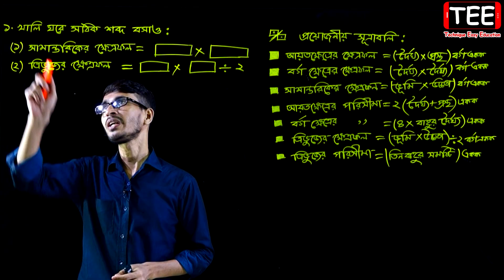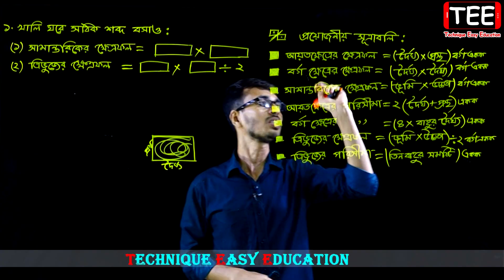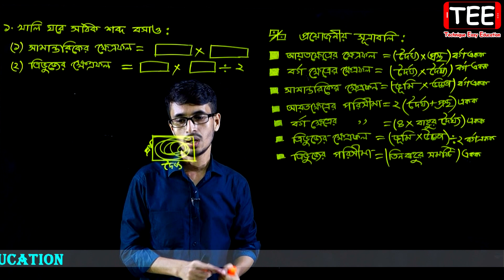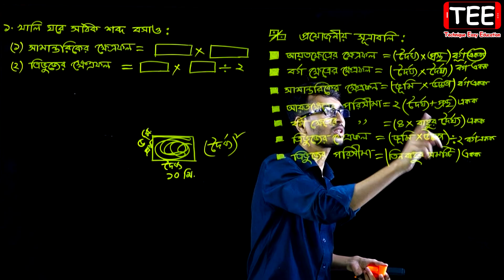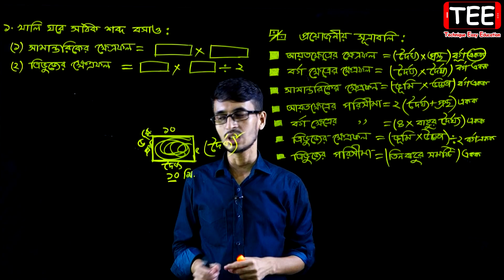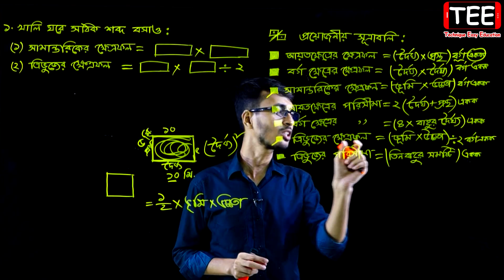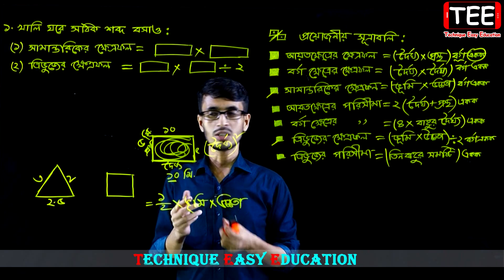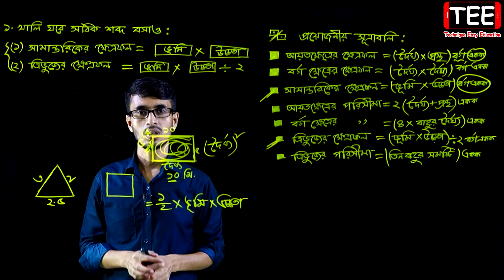Class 5 Math Chapter 11 (Kha) Part-1 ll PEC Math Chapter 11 ll Five Math Chapter 11 ll পিইসি গণিত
PEC Math Chapter 11 (Kha) Part-1
Five Math Chapter 11 (Kha)
Class 5 Math
পঞ্চম গণিত একাদশ অধ্যায়